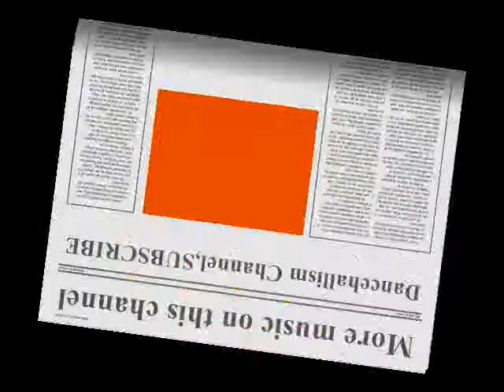Black Rhyno Feat Jah Vinchi-Fight Fi War (Fight Fi War Riddim)HQ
SICK HOT HOT MUST Listen. NOTE. NO COPYRIGHT INFRINGEMENT INTENDED.ALL COPYRIGHT, CONTENT AND RIGHTS ARE ALL OWNED BY BLACK RHYNO AND ANYONE ELSE WHO WAS ASSOCIATED WITH THE MAKING OF THIS SONG!!!I DO NOT OWN ANY RIGHT.